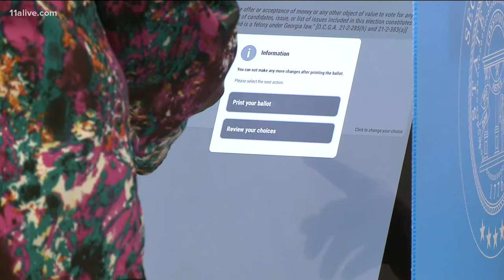Atlanta 'Stroll to the Polls' video, images go viral